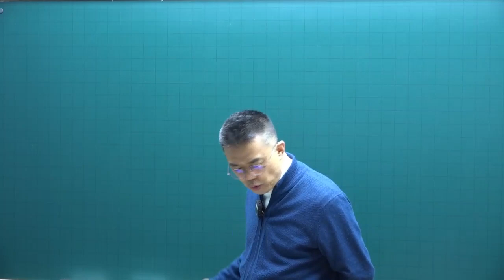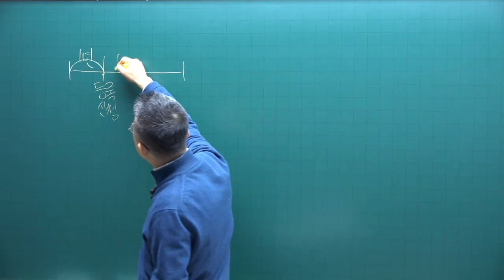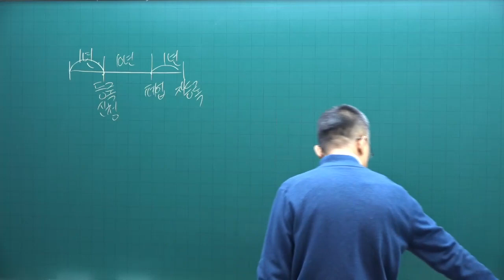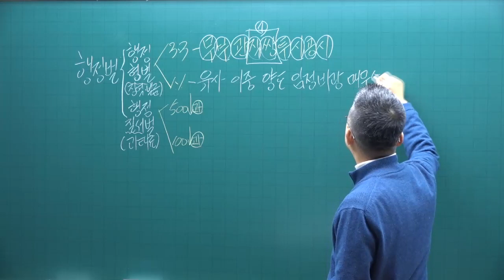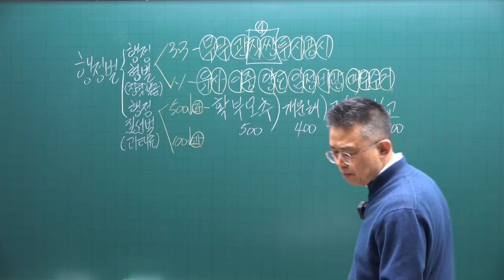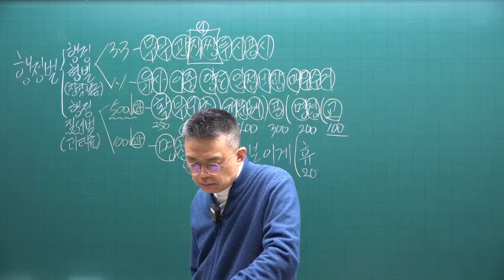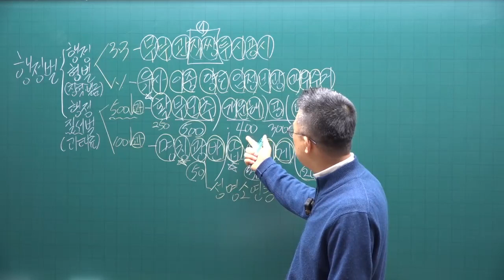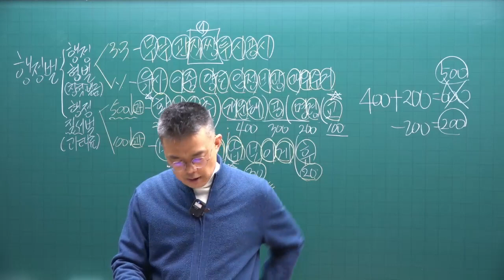[공전무 - 공인중개사 무료인강] 2023년 공인중개사 공인중개사법령및실무 박용덕 교수 기본이론 14강